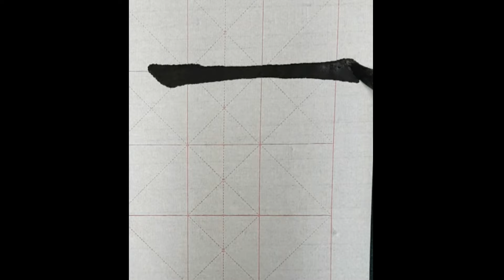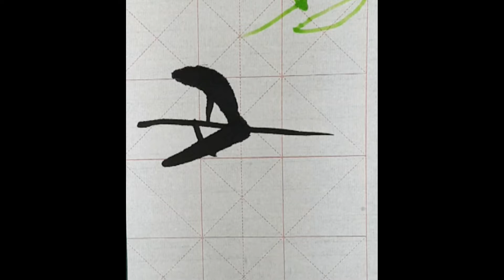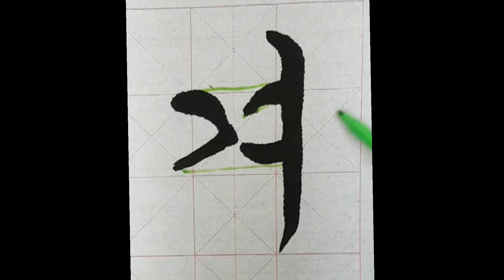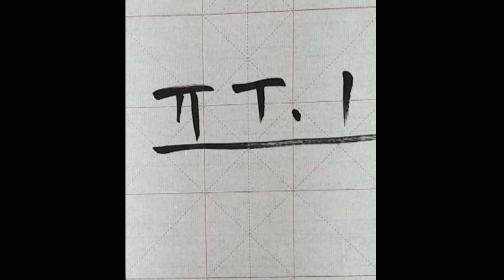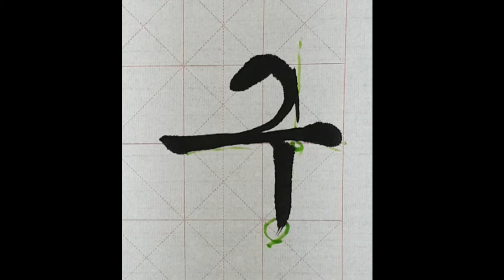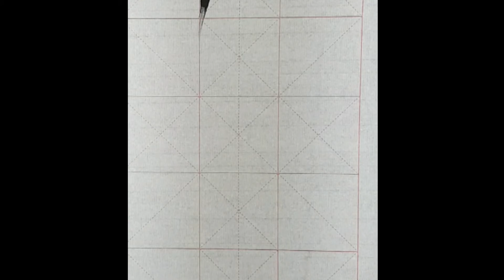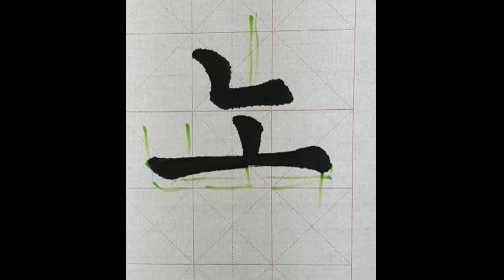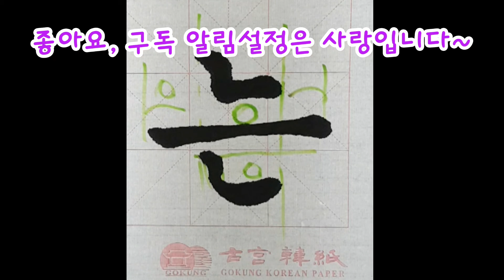🌈자음의 변화(ㄱ,ㄴ)한글서예입문 초보 필수!!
자음연습하기